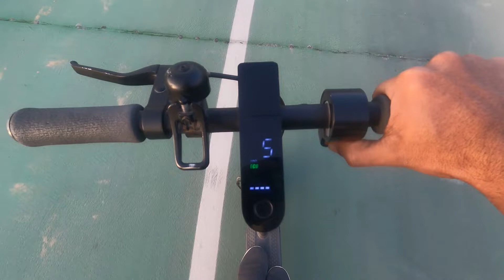Mi Electric scooter Essential Acceleration | Speed